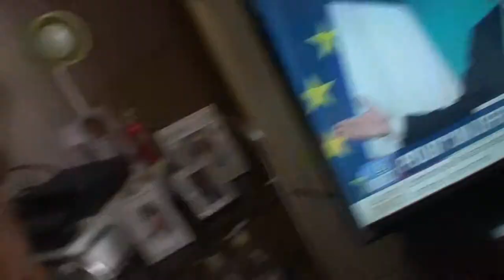astrôpôte : encore du macrô en boîte sauce rotchild !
Que le Règne Vienne = c'est quoi ces trisos de l'esprit ?